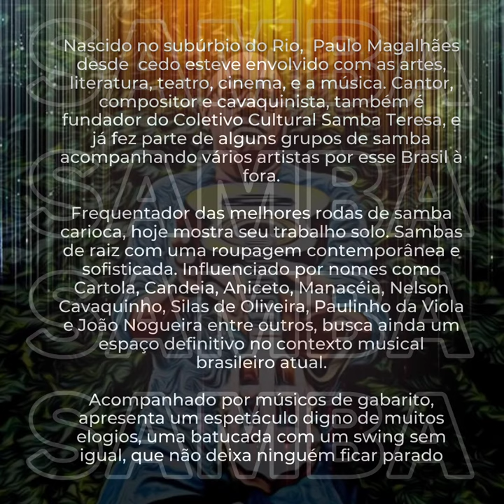Paulo Magalhães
Cantor de samba, disponível para trabalhar...

   Acesse meu site e acompanhe meu trabalho
Agenda de shows aberta para o fim do ano.

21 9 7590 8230